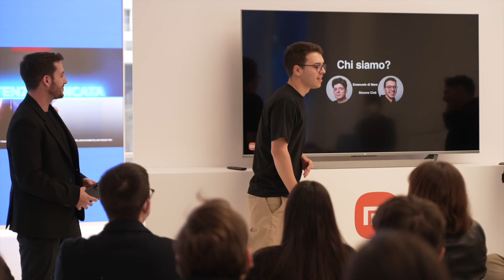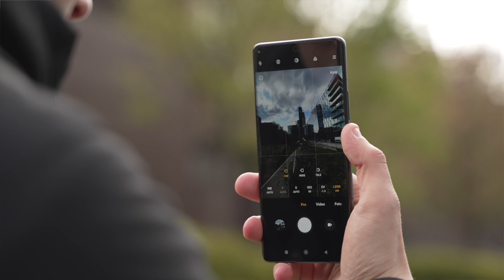Xiaomi Masterclass - Fotografia con smartphone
Dopo il successo di Edit With Mi, ecco la prima Masterclass sulla fotografia da smartphone con Xiaomi e due ospiti speciali!
Se non li conoscete già, si tratta di Emanuele Di Mare e Simone Cioè, fotografi e videomaker. Ed  è solo la prima di molte iniziative simili: se volete partecipare dal vivo, seguite la Xiaomi Community per non perdervi la prossima!